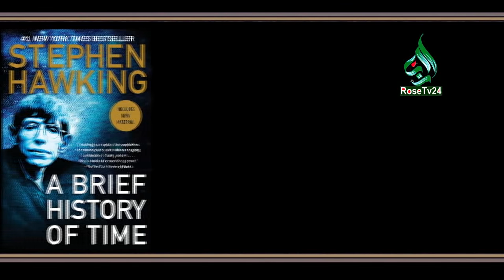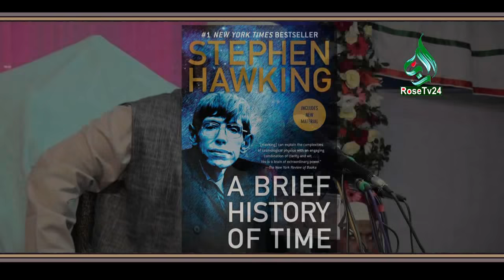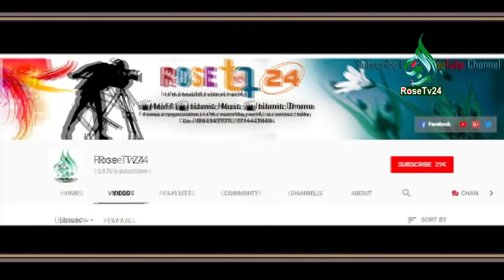শিক্ষার্থীর জন্য খুবই গুরুত্বপূর্ণ একটি বিষয় “সাইন্টিফিক আল কুরআন” । Mizanur Rahman Azhari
Very important for all students "Scientific al-Qur'an". mizanur rahman azhari